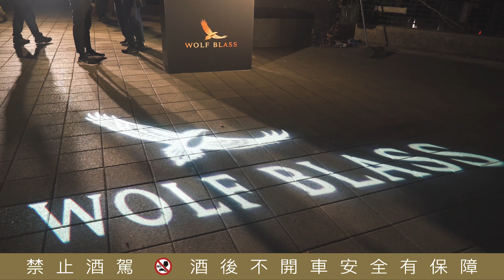商業作品/禾富酒莊金色流水派對/活動拍攝錄影/帝國製糖廠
在帝國製糖廠舉辦的派對
雖然天氣很冷
但盛裝打扮的眾人品嚐美酒
甚至開心的跳起舞來...

LINE:loveplus.tw